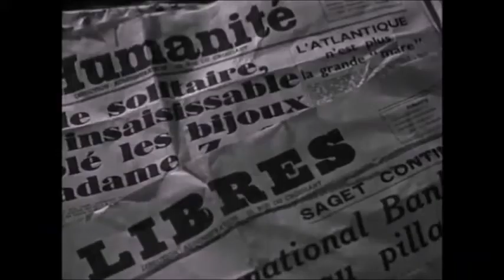𝐋𝐚 𝐅𝐢𝐥𝐥𝐞 𝐝𝐮 𝐃𝐢𝐚𝐛𝐥𝐞 Shorts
𝐋𝐚 𝐅𝐢𝐥𝐥𝐞 𝐝𝐮 𝐃𝐢𝐚𝐛𝐥𝐞
Film Français réalisé par 𝐇𝐞𝐧𝐫𝐢 𝐃𝐞𝐜𝐨𝐢𝐧 en 1946
Avec Pierre Fresnay , Fernand Ledoux , Thérèse Dorny , Andrée Clément , Robert Seller et Paul Frankeur

𝐒𝐲𝐧𝐨𝐩𝐬𝐢𝐬 :

Poursuivi par la police, Saget usurpe l'identité d'un homme qui revenait dans sa ville après avoir fait fortune .𝐩𝐨𝐮𝐫 𝐥𝐢𝐫𝐞 𝐥𝐚 𝐬𝐮𝐢𝐭𝐞 𝐜𝐥𝐢𝐪𝐮𝐞𝐫 𝐬𝐮𝐫 𝐥𝐞 𝐥𝐢𝐞𝐧